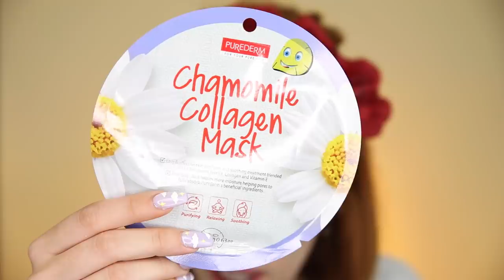Mi strucco con voi in ASMR 🙊 Get Unready With Me //Skincare acne del momento